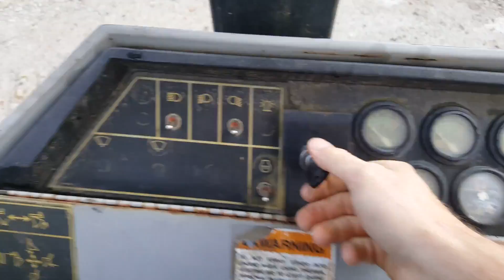1996 CATERPILLAR 416B For Sale